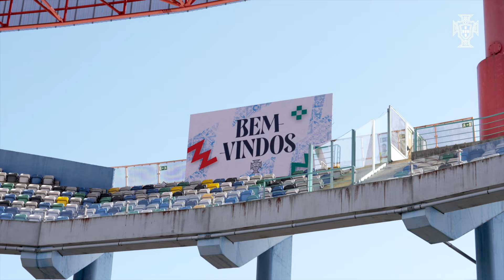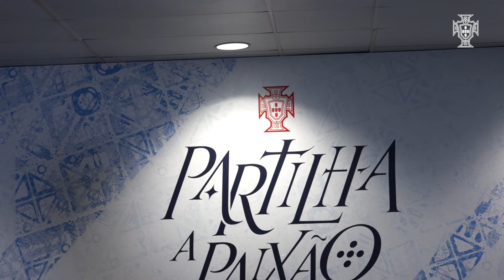PORTUGAL ON VIEW #29 | Portugal x Republic of Ireland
Último jogo antes da partida para a Alemanha com triunfo português! 🇵🇹✅

Last game before leaving to Germany with a portuguese win! 🇵🇹✅